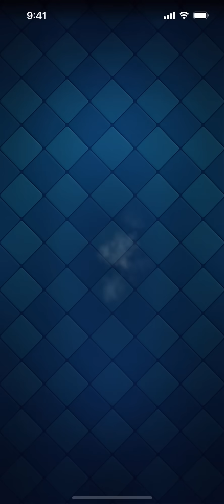【クラロワ】未来から来た歴代最強カード。14レベルアチャクイ使ってみた。中2